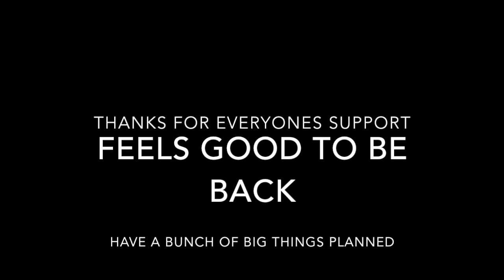Pumpchasers Heads To Alphalete | He's Back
Snap Chat: Branden_Vasquez